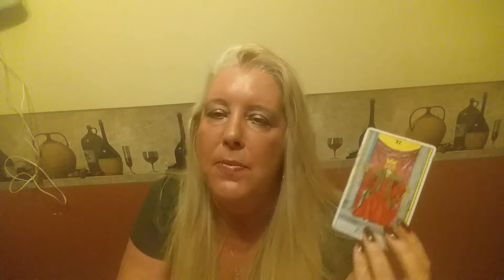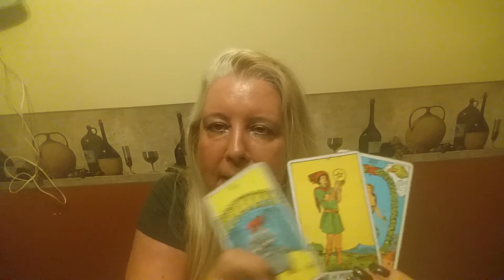AQUARIUS Psychic Tarot Reading for the week of May 1, 2017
A general reading for Aquarius for the week of May 1, 2017.  For personal psychic readings please contact Jackie directly on her